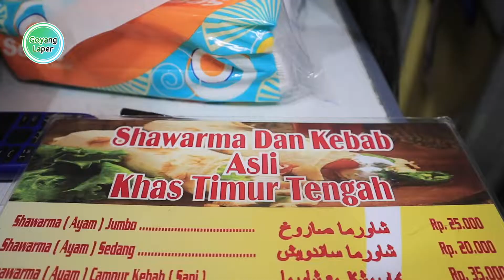JAJANAN TIMUR TENGAH VIRAL !!!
Makanan lah yang menyatukan kita...

Endorsement / Invitation hubungi :
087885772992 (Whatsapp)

Salam,
GoyangLaper